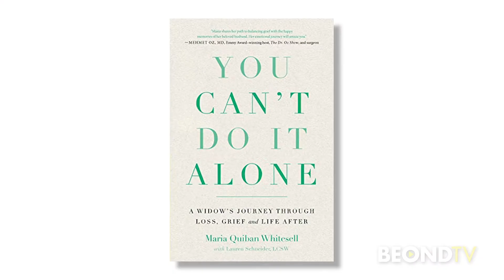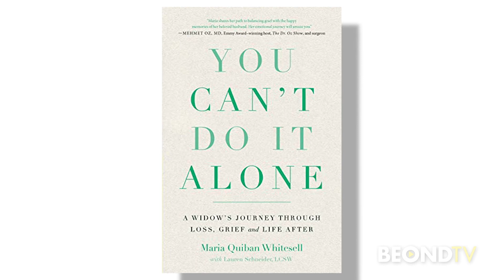KTTV Meteorologist Maria Quiban shares her story about grief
Maria Quiban is a meteorologist for KTTV and now an author of the book "You Can't Do it Alone". Maria wrote the book after losing her husband to a terrible disease. Here she tells Carlos Amezcua (a former co-worker) about that time in her life and how she made it through.